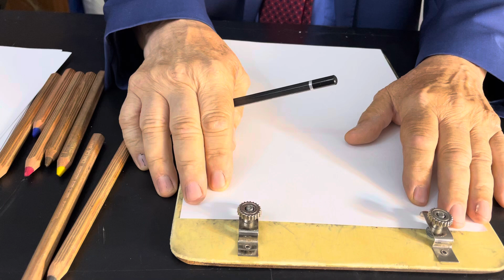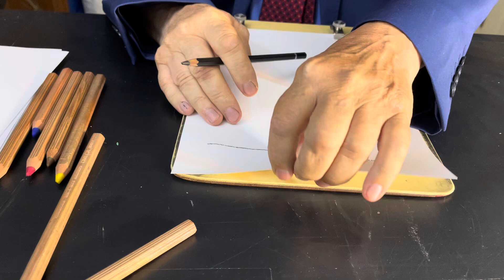Görmez ressam eşref armağan. Bu da bir aslan çizimi